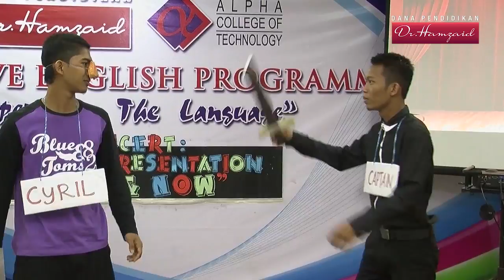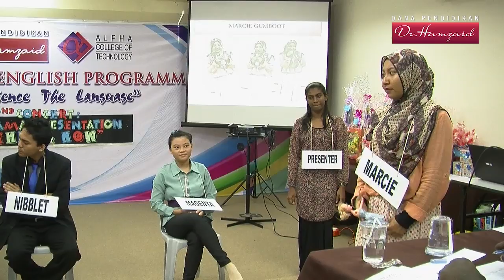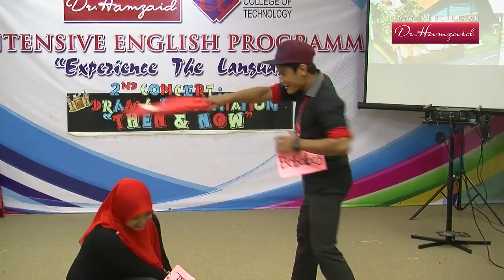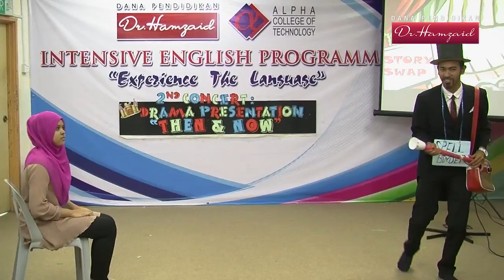IBI Drama Sesi Mei 2014 - Hari Kedua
Drama IBI diteruskan lagi untuk hari kedua bertemakan "Then & Now"

Persembahan drama ini adalah sebahagian dari Program IBI. Dibawakan oleh Dana Pendidikan Dr. Hamzaid dengan kerjasama Kolej Teknologi Alpha